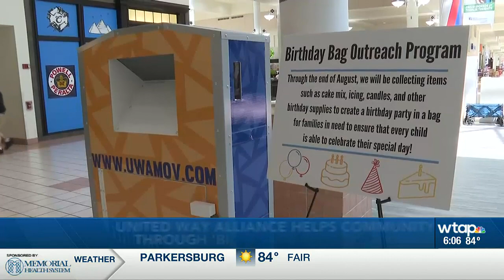United Way- Birthday bag outreach program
Every quarter the United Way Alliance of the Mid Ohio Valley starts a new creative outreach program.